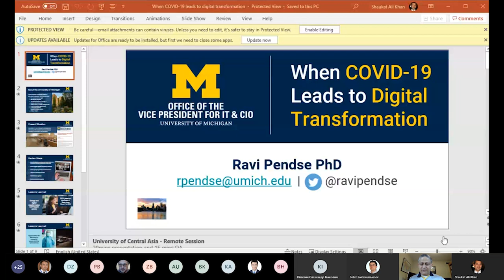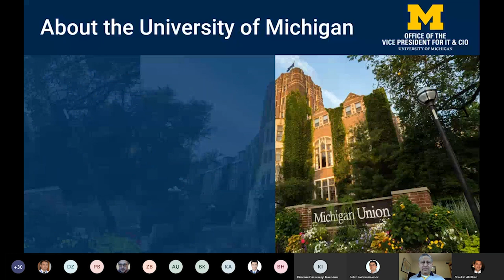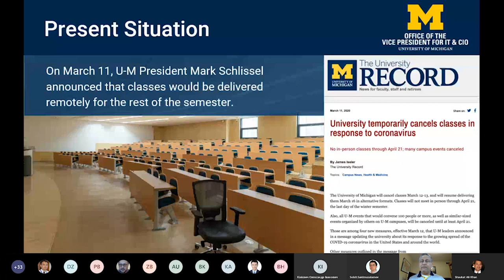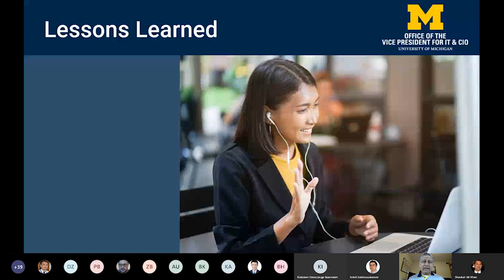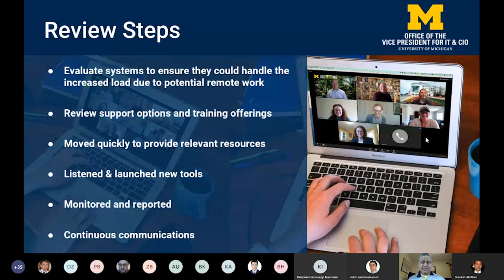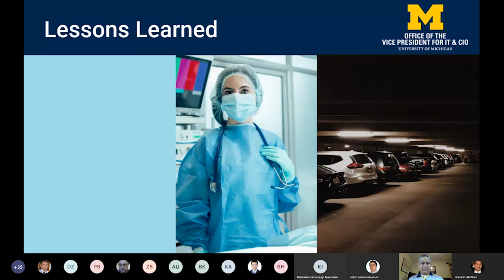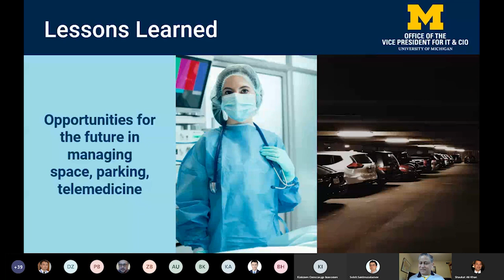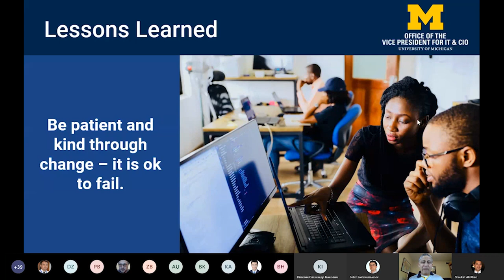UCA Online Public Lecture: When Covid-19 Leads to Digital Transformation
Dr. Ravi Pendse, Vice President for Information Technology and Chief Information Officer at the University of Michigan (USA), delivered a public lecture on "When Covid-19 Leads to Digital Transformation" on May 13th as part of UCA's Online Public Lecture series. Dr. Pendse covered the steps the university’s technology organisation took, challenges they addressed, and lessons they learned through the university’s response to the Covid-19 pandemic.